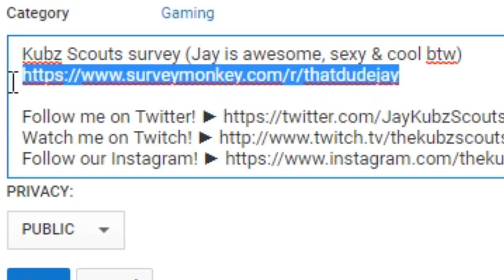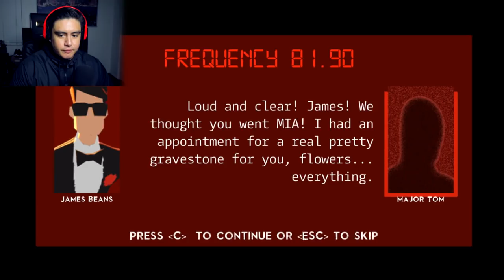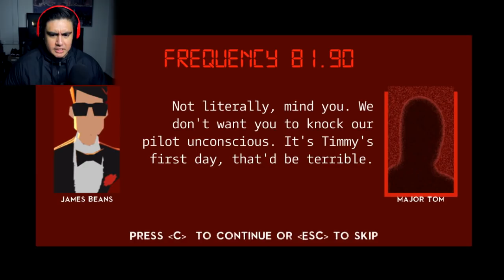BALDI TOOK ME INTO THE WOODS & GAVE ME LIGMA | Free Random Games